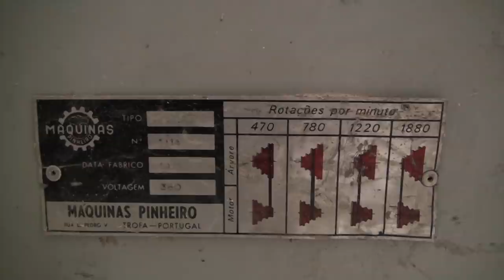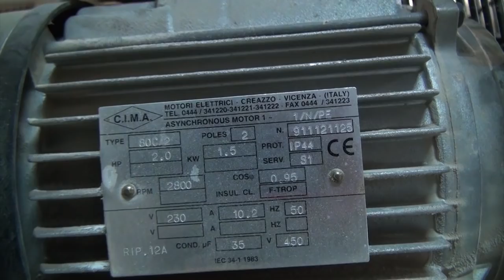Wood Shop Tour 2017 (english subtitles available)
Shop tour 2017.
Review about my workshop

If you like what i do you can support me